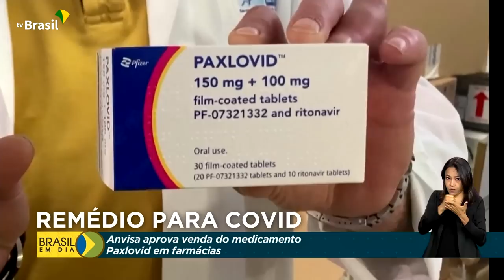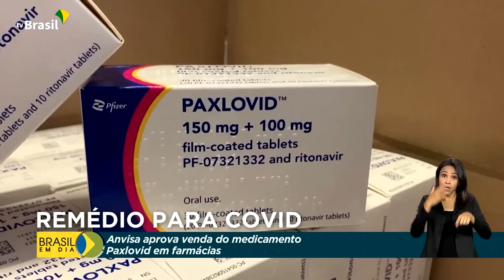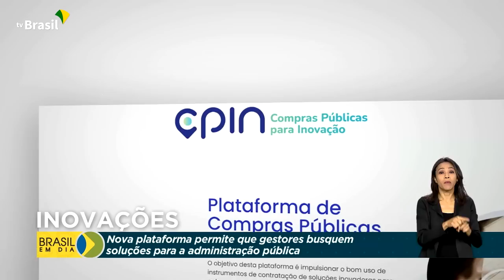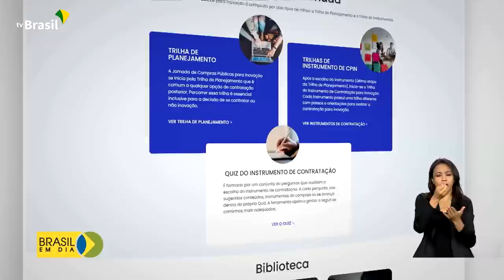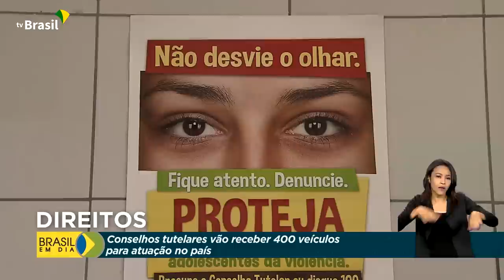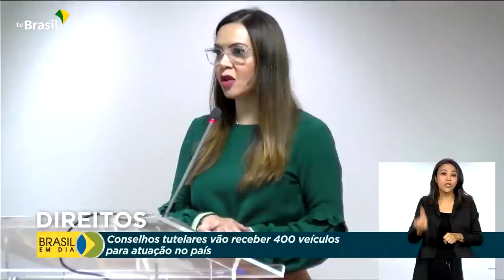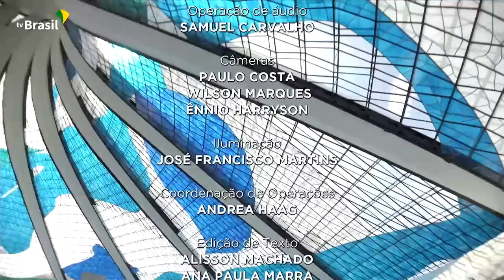Brasil em Dia | 22 de novembro de 2022